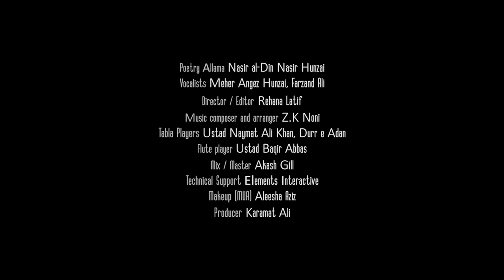Fikr e Quran | Meher Angez Hunzai ft. Farzand Ali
Presenting Allamah Nasir Al Din Nasir Hunzai's thought provoking nazm "FIKR E QURAN" on the blessed occasion of the holy month of Ramadan.

Written By: Allamah Nasir Al Din Nasir Hunzai
Featuring: Meher Angez Hunzai, Farzand Ali
Composed by: Z.K. Noni
DOP: Shahid Khan